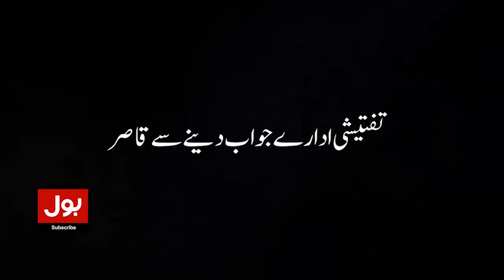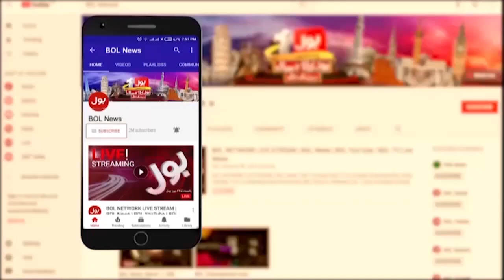Karachi Police Chief javed Alam Big Statement | Karachi Latest News | Breaking News